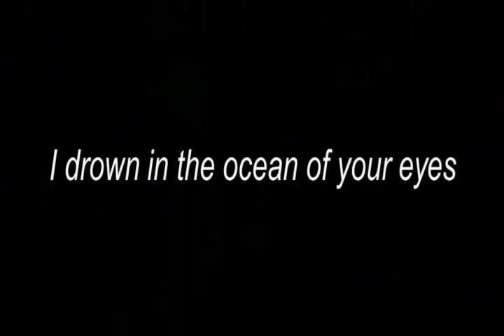Karima: the italian Voice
A nice Karima's song "Un domani per noi due", with nice images of my loved sicily.